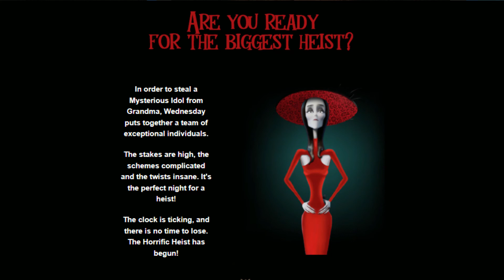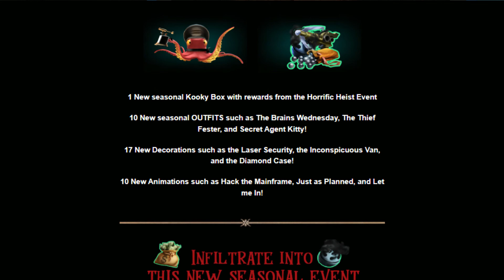Gail Gameplay - The Addams Family Mystery Mansion - Horrific Heist | Pt.1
Grandma won the Food Fight contest and won her a mysterious idol, which Wednesday wants! After all she should of won that contest before she ended up destroying the competition with her spaghetti dish. With her team of experts, she is about to pull the heist of a life time! Oh and Puglesy is here too I guess, this is the Horrific Heist!

00:00 - Introduction & Information
05:19 - Game Starts Here
15:00 - Event Starts Here
32:10 - Event Quest Starts Here
42:08 - 4th of July Pack
51:50 - Outro

-My Link-

-The Addams Family Mystery Mansion Links-

-Pixowl Links-